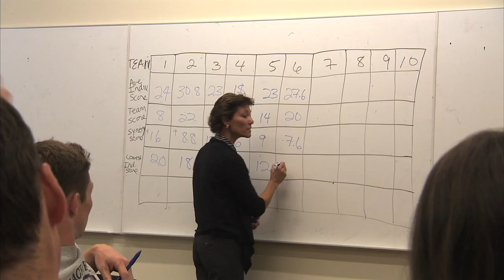Calling for More Female Business Leaders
California businesses may lead the nation in many arenas, but gender diversity isn't one of them, according to an annual study by the UC Davis Graduate School of Management. Even the state's corporate giants have few or no women executives or board members.